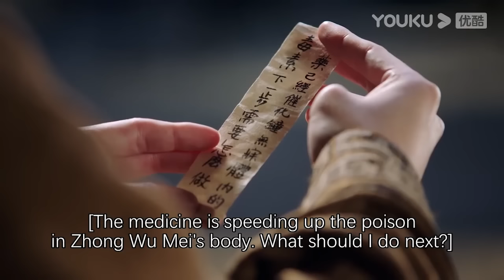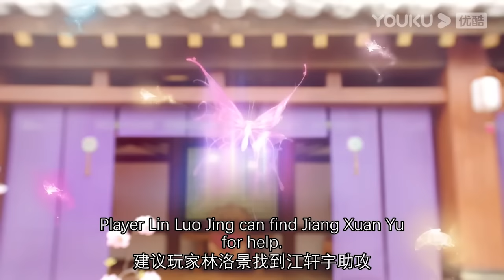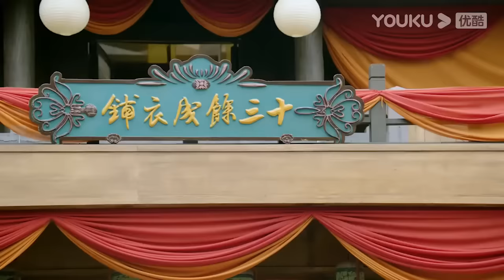【Full Movie】女孩一身華麗黃色女僕裝出場，把王子迷得神魂顛倒 💖 中国电视剧